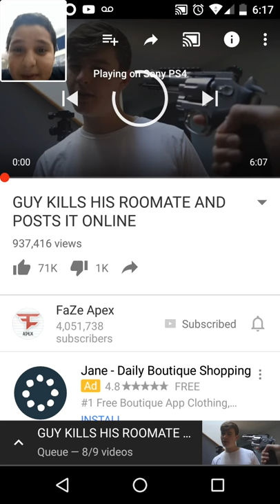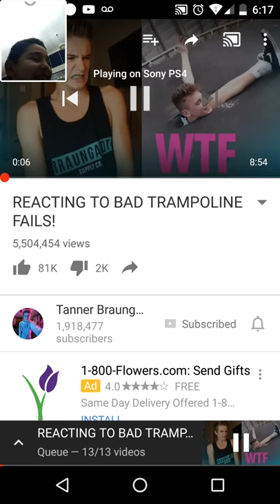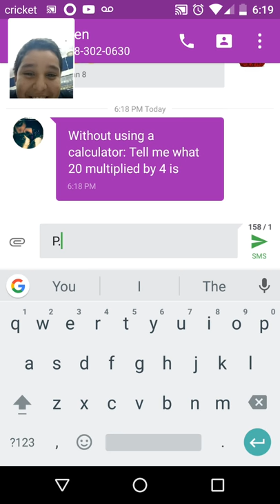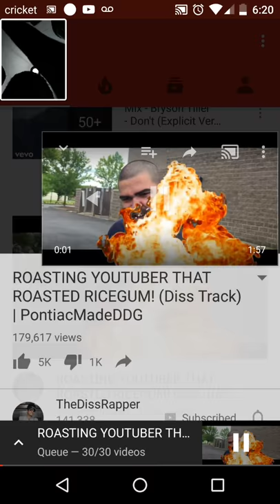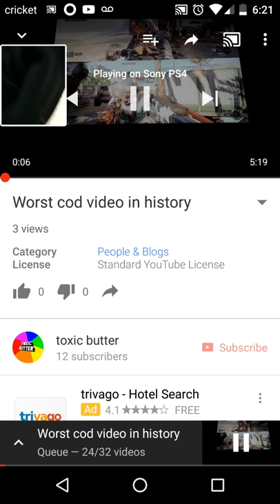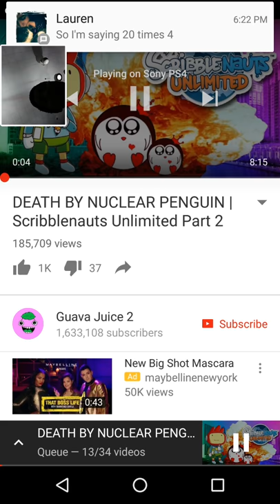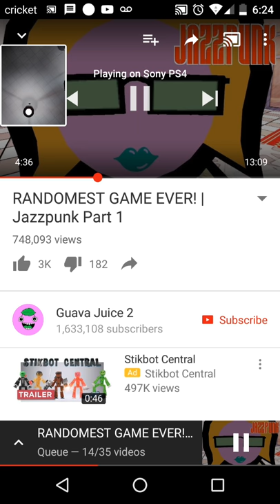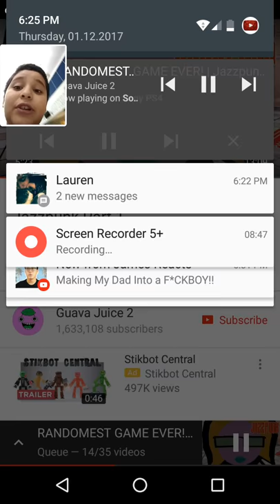Went wrong prank